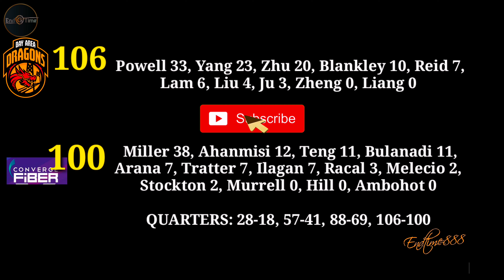CONVERGE VS BAY AREA DRAGONS | MYLES POWELL AYAW NG MADIKIT NA DEPENSA | PBA UPDATE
Converge vs Bay Area Dragons

Edited by end-time888
AG DAMON PRODUCTION